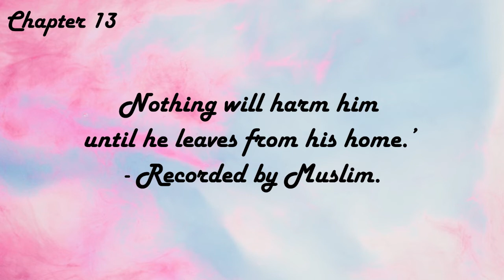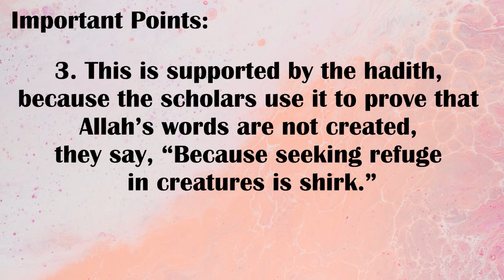Kitab at-Tawheed - Chapter 13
Kitab at-Tawheed (English version) is the commentary of Shaykh Abd Al-Rahman bin Nasir al-Sadi on Shaykh Muhammad Ibn Abd
al-Wahhab's book. This commentary,  al-Qawl al-Sadid, is brief but concise, bringing helpful points to the reader regarding these important discussions in the subject of Tawhid and Shirk.

This commentary is recorded by Ms. Iram Zafar. Share with your family and friends for Sadqa-e-Jariya.